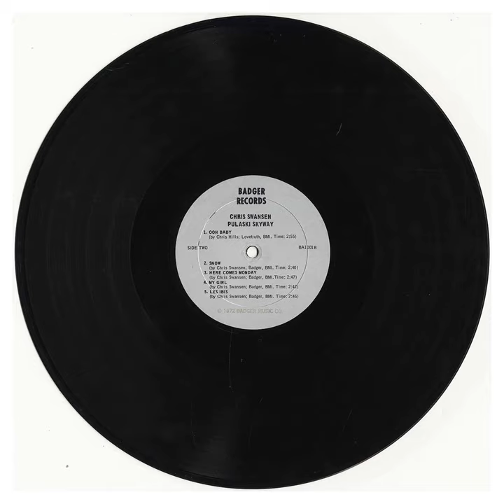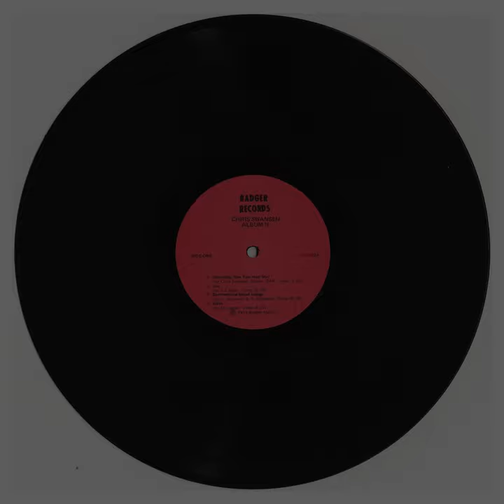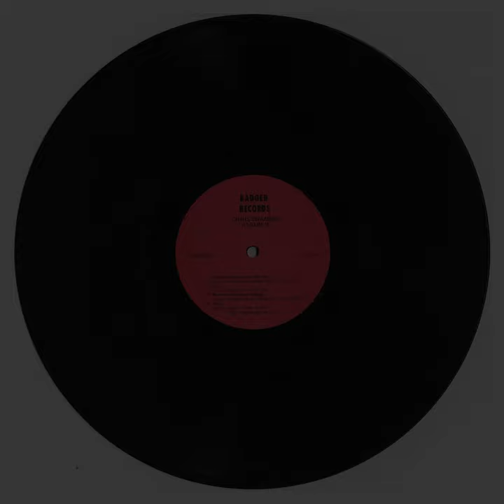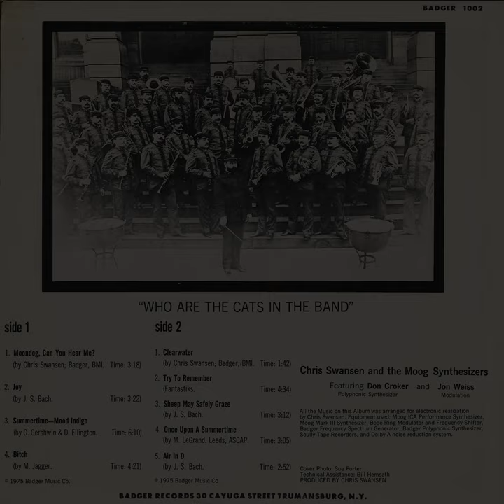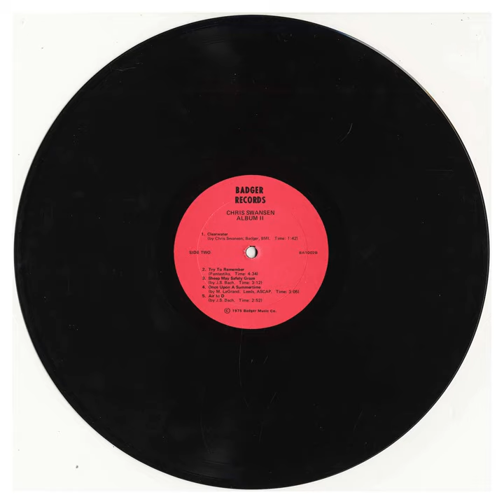Chris Swansen, "The Complete Badger Recordings: Pulaski Skyway, Album II" [CP-110/110.5]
OK, this one takes a little bit of explaining - on the surface, yes, another set of Moogsploitation joints, but closer in fact to the Holy Grail of said. Released in 1972 & 1975, this pair of obscure, self-released LPs issues some of the first “Pop” music ever made on the Moog Synthesizer by one of the first people to own a system - famously, choreographer Alwin Nikolais got the first off the line, but library music composer Eric Siday & the subject here were among Moog’s initial customers - Jazz musician Chris Swansen.

Swansen grew up in Milwaukee, studied music at Dartmouth in the late 50s & ended up teaching at Berklee for a spell between touring with Stan Kenton, Maynard Ferguson, and - of course - Herb Pomeroy. A trombone, piano, & bass player by trade, his multi-instrumental & arrangement skills - his name pops up all over the place, from Steve Marcus’ Vortex-label side “The Lord’s Prayer” to several Gary Burton & Phil Woods releases - coupled with his growing interest in electronic music made him the perfect candidate to be one of the first artists to have a “Residency” at the fledgling Moog Music corporation in 1968, giving many demonstrations and concerts on the Moog Synthesizer throughout the next few years at the MOMA in New York & the Musée D’Art Modern in Paris - plus, in the early 70s, while recording much of the later music heard here, he shared a studio with David Borden’s Mother Mallard.

Chris’ unique approach to creating densely layered music on the, at that stage, still monophonic Moog Modular, shows a real love & understanding of the system beyond the “by-the-numbers” approach many would take even later on. Talking about the Moog system back in the day, Chris  wrote:

"My music derives from as many sources as i can find and use electronically. the music is not limited by the instrument as almost any conceivable sound or tone color is possible on the synthesizer. Almost every style of composition and orchestration is used at one time or another, with an overall freedom given to rhythmic and harmonic components of the total structure. Jazz, rock, folk musics of many parts of the world, indian scales and intervals, classical and romantic western forms and harmonies, serial techniques, and Grecian, Arabic and Chinese intervallic systems, as well as pure electronically derived forms and patterns all enter into my compositions."

The two LPs in question were issued from archival materials after he relocated back to Wisconsin to raise his family - whereas W. Carlos’ 1968 “Switched on Bach” was inarguably the first record that put the Moog out into the collective consciousness via a series of rigid, formic executions of the Bach material, it’s interesting to think how the landscape would have changed had this music been issued as it was being recorded. In many ways it’s the polar opposite, taking a loose, improvisational, and at times even funky approach to single-line arrangement methods - every single sound on every piece herein comes from the Moog; the drum-parts, largely white-noise bursts, are hand-played, as are the many 3/4/5-part “Horn” lines.

Rather than issue everything on two discs, Mr. P.C. C.P. has decided to change things up & issue these two historically important sides on a single disc as a “2-for-the-price-of-1” initiative - there are two booklets; one for each LP - thanks Mr. P.C. C.P.!